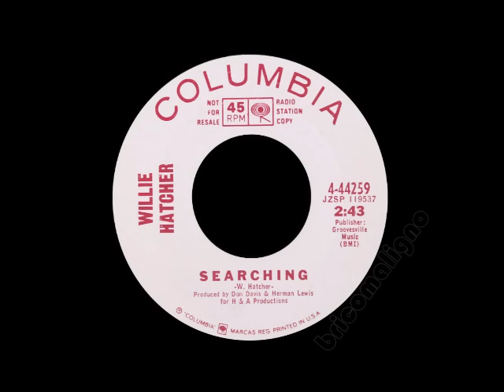Willie Hatcher - Searching